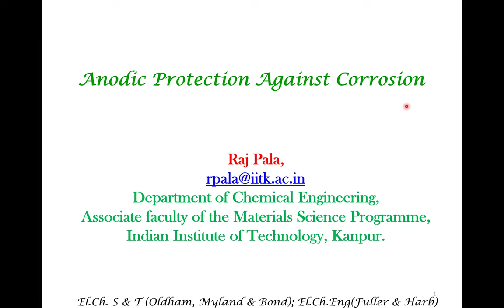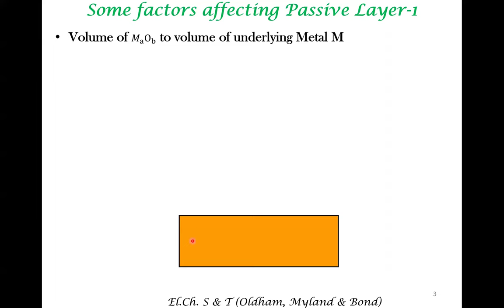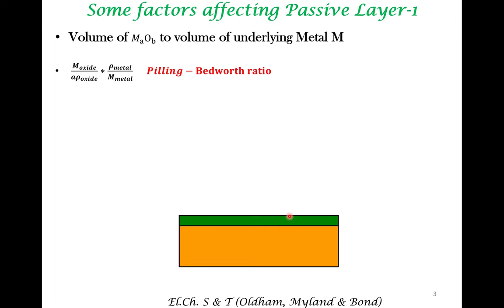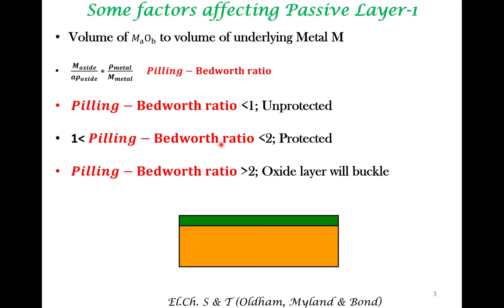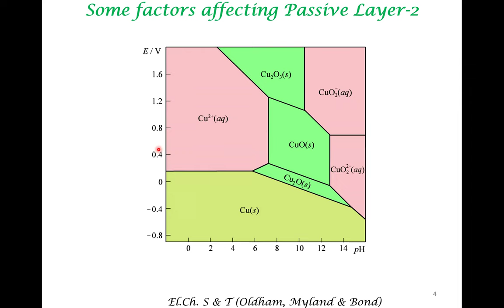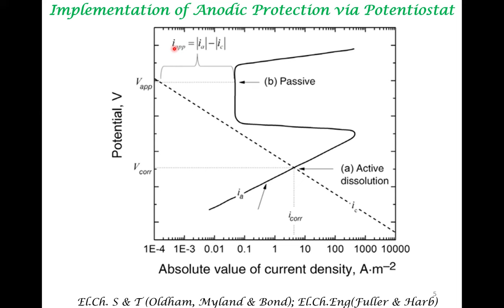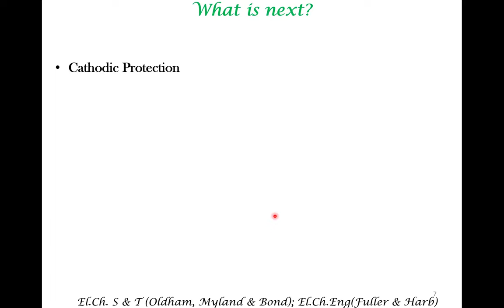Anodic Protection Against Corrosion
Approaches to corrosion via passivation in the anodic potentials is presented. Features like Pilling-Bedworth ration, pH and Pourbaix Diagram and cathodic current requirements are also discussed briefly.